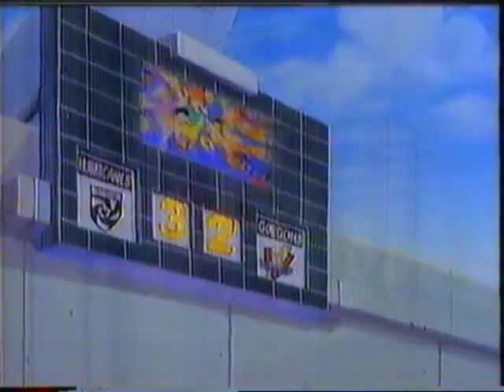Hurricanes - The Phantom Fan 1/3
Hurricanes animated series
To view all cartoons/children programmes repeated on CITV during the mid 90s, click the following

Jock and the hurricanes organise a charity match in Jock's old club; Invenfinnan Park in a bid to save the club from closure and being bought by Garko who want to transform the stadium into hall of fame museum.

Garko sents Wyn and Ghengis down to Scotland to sabotage the charity match